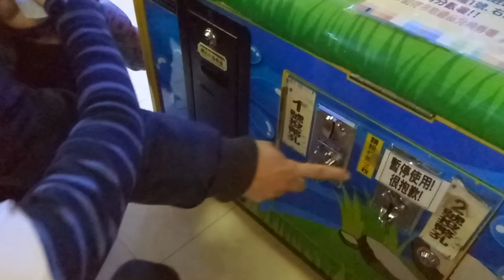kids playground ~indoor outdoor -孩子們的遊樂場〜子供たちの遊び場〜-어린이 놀이터 ~戰鬥陀螺 ~ otoro